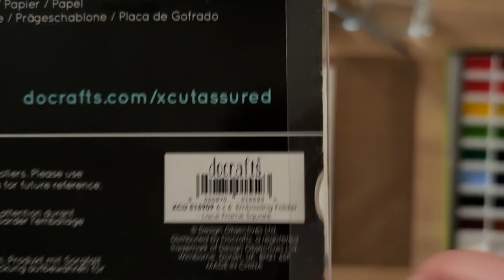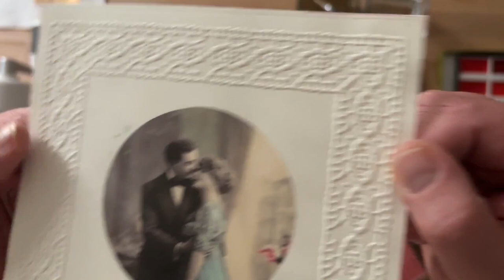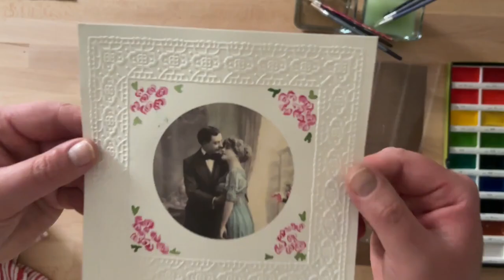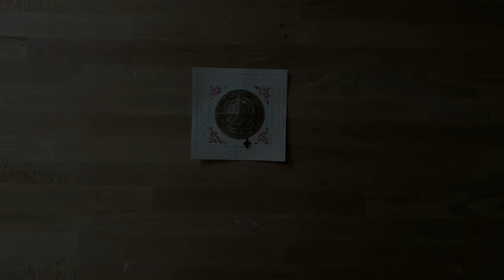DIY: Victorian Cobweb Card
Hi everyone!

On my recent adventures into old paper crafts, I came across the Victorian cobweb card trend. I was fascinated by this delicate craft & decided I need to do a video on these!

An image, usually a woman or flowers, are hidden by an intricate cobweb. Skilled crafters made these at home but were also produced by factories in later years. If you search for "Victorian cobweb cards" on Google, you will find some amazing examples of these intruiging cards.
They were used for birthdays, but also for random expressions of love and adoration for the receiver.

Find a cute image, cut it in a circle and glue it onto some heave card stock or directly print a vintage image on some heave card stock.

By using a thin paper circle (like printer paper or a doily), you can fold and cut the cobweb easily. After you have finished your cobweb, thread a string to it, tie with a knot and glue the cobweb on the image (only glue the outer circle). Put something heavy on top of the cobweb to flatten it out and make the cobweb more surprising when gently pulling the string.

The Met Museum website has a great blog with beautiful, authentic cobweb card photos for you to get some inspiration!

Get out your craft supplies and get started! Remember: YOU can do this!

Oh, and come say hello on the Community page sometimes!

Some more on the history of these cards:

Step into the enchanting world of cobweb cards, where artistry meets history. These delicate masterpieces trace their origins back to the elegant era of the 19th century, capturing the imagination of Victorian society with their intricate designs and meticulous craftsmanship. Originally crafted by skilled hands as tokens of affection for special occasions, cobweb cards adorned with delicate spider web-like patterns became cherished treasures, symbolizing the beauty of connection and the art of intricate paper folding. Join us on a journey through time as we unravel the fascinating history behind these timeless works of art, exploring their evolution from a beloved Victorian pastime to modern-day marvels still cherished for their beauty and elegance.

Products:

- thick white/cream card stock (to print or glue your image on)
- thin paper (printer paper or doily)
- watercolor paints
- Xpress embossing folder 15 x 15cm/6x6 inch Lace Frame Square (XCU515909)
- Circle die cut (or use a glass to trace)
- scissors
- glue
- string
- something to tie at the end of the string (like a charm, button, tassel)